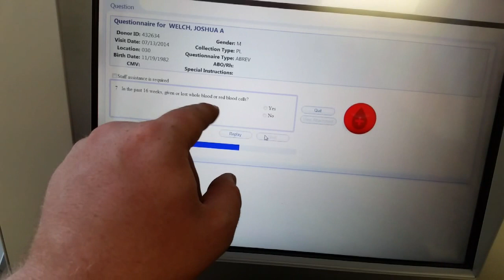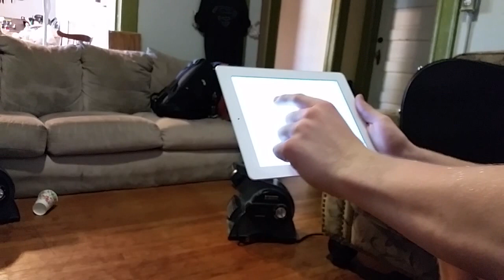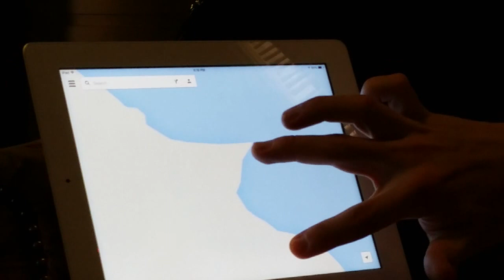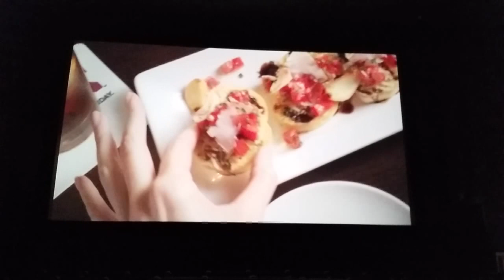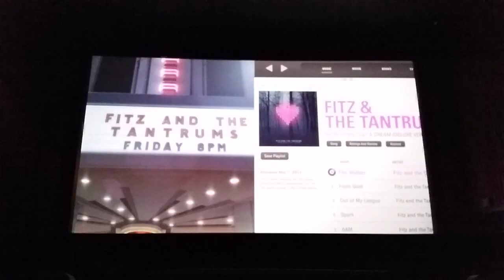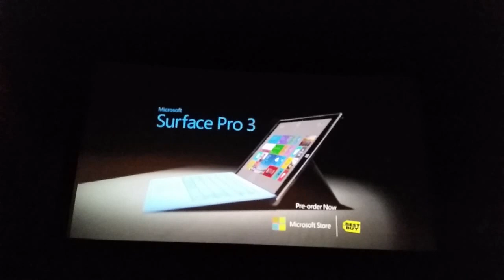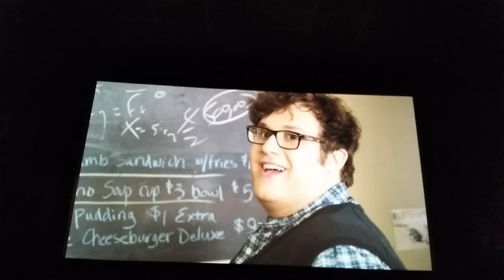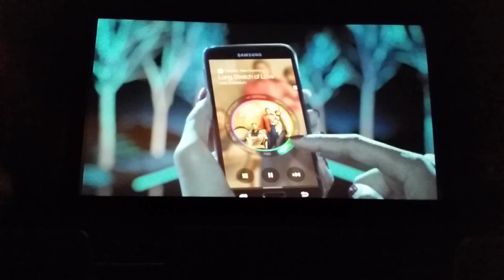Day 52 Long Road Home